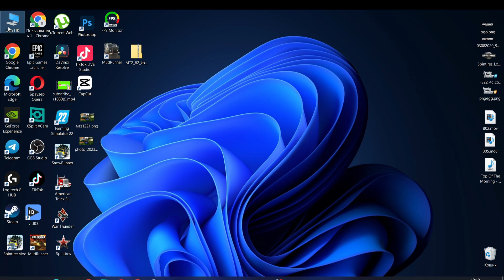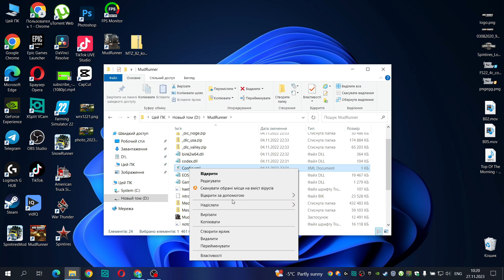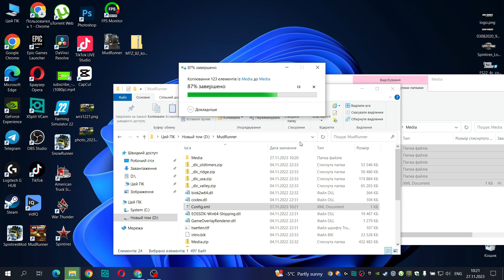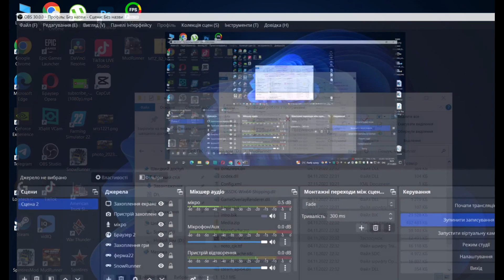Як Встановити Модифікації?на Гру MudRunner. Детальна Інформація Україномовне Відео. Мод на МТЗ-82.1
Привіт
Переглядайте відео уважно я гадаю допоміг вам з встановленням модифікацій , нічого складного немає)))